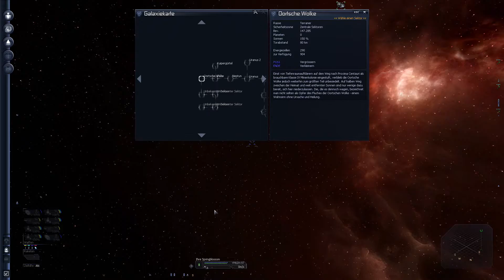X3 #229 - Bewährungsprobe für die Geschütztürme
Eine Mission in Omikron Lyrae! Und da habe ich das Sprungtor ja eben erst mit Geschütztürmen gesichert.
Willkommen in meinem Sektor, liebe Piraten :).

Während ich den Handel vorwiegend angeheuerten NPC überlasse, ist mein Schwerpunt das "entspannte ballern" - ich genieße die vielfältigen Kampfmissionen dieses Spiels und stürze mich bei jeder Gelegenheit in einen weiteren Kampf.
Ganz entspannt :).